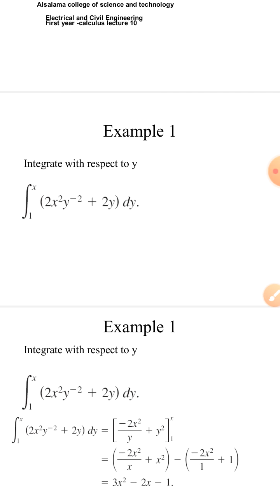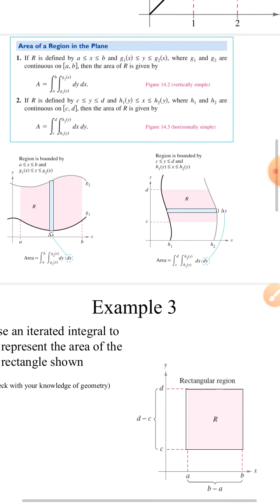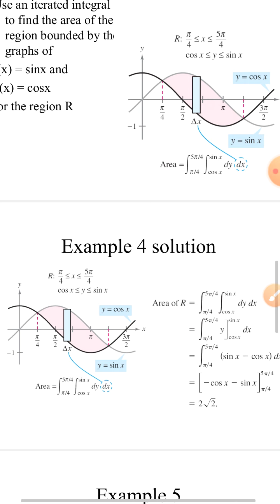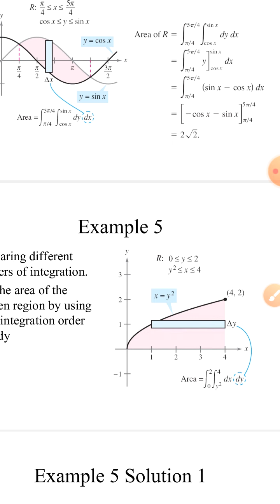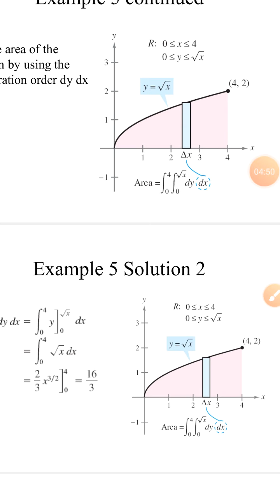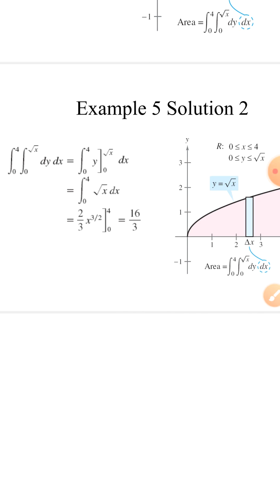calculus lectures 10